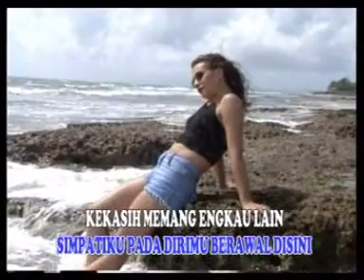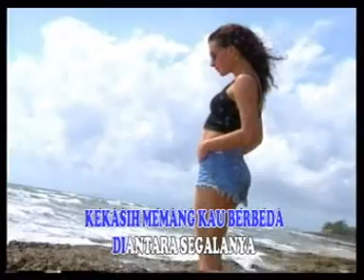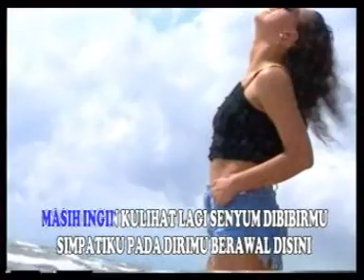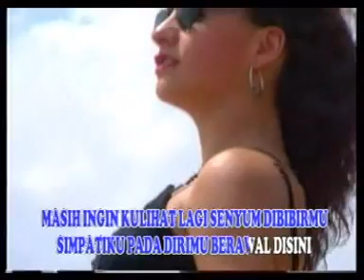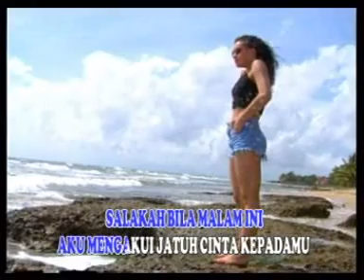Pance F Pondaag - Kekasih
Title : Kekasih